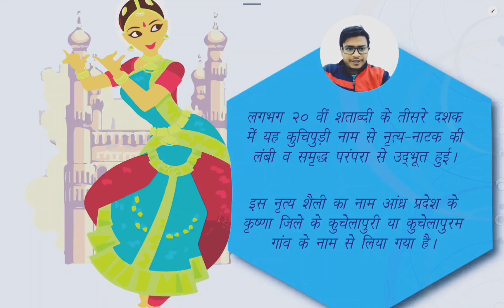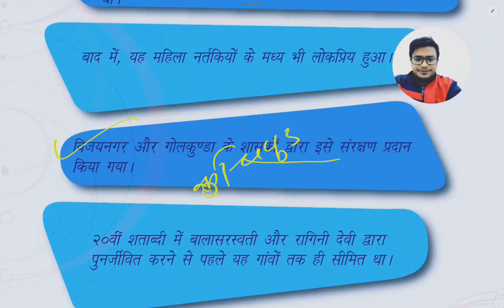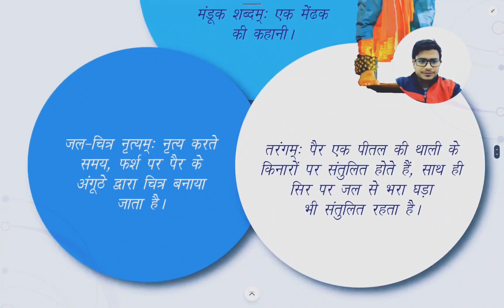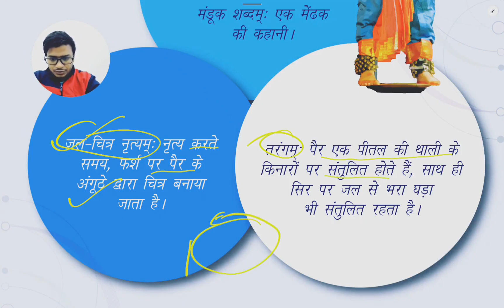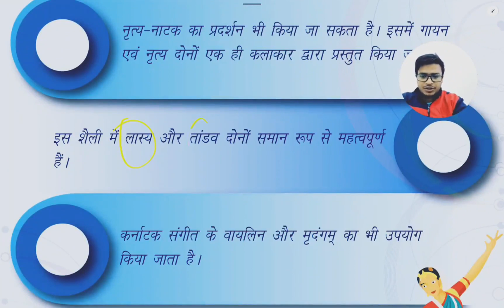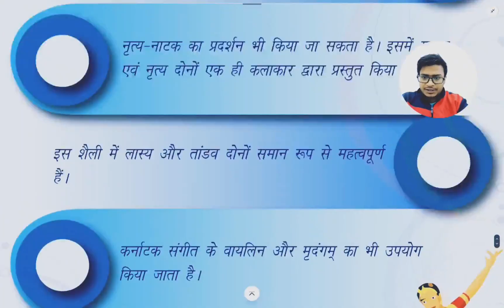Kuchipudi (कुचीपुडी) A Classical Dance, Part-2, UPSC CSE &State PCS Exams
kuchipudi dance
kuchipudi makeup
kuchipudi dance history
kuchipudi dance performance
kuchipudi songs
kuchipudi steps
kuchipudi hair style
kuchipudi nritya
kuchipudi dance lessons
kuchipudi classical dance performance
kuchipudi classical dance steps
kuchipudi classical dance videos
kuchipudi kathak dance
bharatanatyam dance in hindi
bharatnatyam dance history in hindi
bharatanatyam dance history
classical dance
classical dance history in hindi
classical dance music
classical dance songs
classical dance on Bollywood songs
bharatanatyam hairstyle
bharatanatyam dance
bharatnatyam song
bharatanatyam dance on Bollywood songs
UPSC cse 2023 prelims
RAS mains
ras syllabus
civil services exam
bharatnatyam fusion
geography
sir
syllabus
Rajasthan public service commission
rpsc
bharatnatyam hand mudras
bharatnatyam dress
bharatanatyam neitya